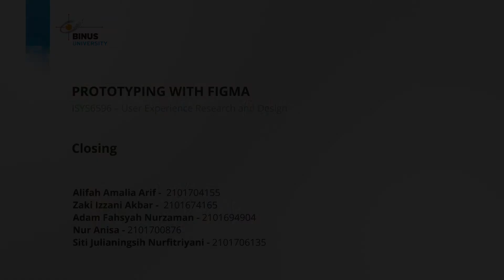11. Closing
Credit title:

Subject Matter Expert :
1. Alifah Amalia Arif
2. Zaki Izzani Akbar
3. Adam Fahsyah Nurzaman
4. Nur Anisa
5. Siti Julianingsih Nurfitriyani

Uploaded by: Knowledge Management & Innovation BINUS University